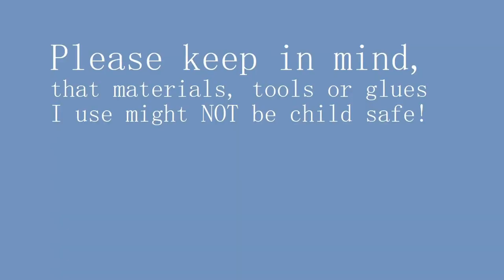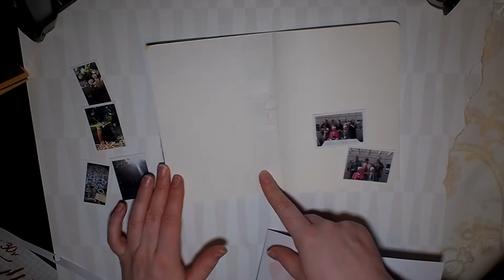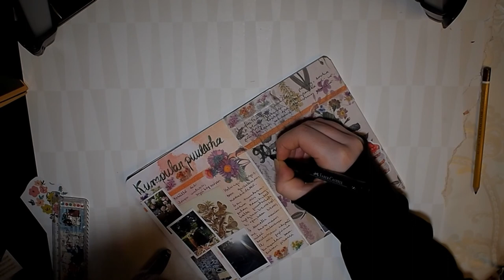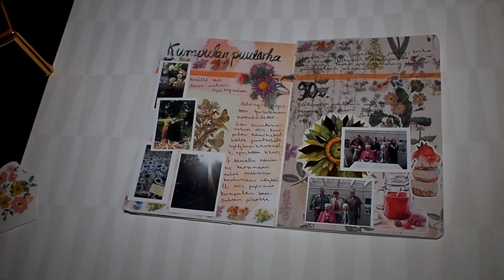Creative Art / Memory Journalin with Me🌻 #1 II Late Summer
Art / memory journal with me about late summer memories. I would like to be more active on memory keeping so I have decided to do some journaling. I'm a visual person so having pictures is more important to me than writing. Join me in my creative memory keeping journaling session!

Due to virus sitsuation I have been spending most of my days on my computer at home and I have had zero energy to do editing on computer on evenings. So I have filmed, but not edited. I also post randomly on instagram @ghot.television

What I used:
Travelers notebook by Prima
Craft Smith - Botanical Bliss paperpad
Kelly creates paperpad
Butterfly pic is from Prima paperpad Autumn Sunset
Zig Art & Graphic Twin - Deep Grren
Black pen is by Faber & Castell
Washi tapes I received from washiswap
Stickers are from happymail and aliexpress